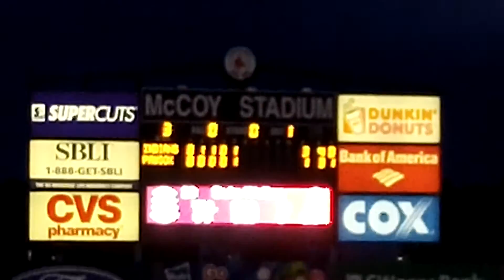paw sox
paw sox with my cousin